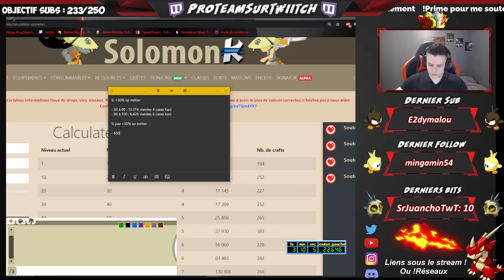Comment UP Son Métier Chasseur ? Tutoriel Niveau 1 à 100 : Bases, Tips & Routes Optimisées !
Aujourd'hui grosse vidéo Tuto sur le métier chasseur, avec tous les trucs à savoir, ou aller, comment FM ses armes en "arme de chasse"

Bon Visionnage !

                      Je suis la partie utile de la description.

► Avant tout, si ça te plait, tu peux liker, ça fait zizir, c'est gratuit et ça prend 1 seconde !

► Si tu as des questions ou avis objectifs à donner, l'espace commentaire est fait pour toi, j'essaye au maximum de répondre !

► Si tu créés 1 ou plusieurs nouveaux comptes sur Dofus et que tu souhaite me soutenir, n'hésite pas à utiliser mon lien de parrain à la création !

► Liens vers mes différents réseaux pour me suivre et être informé en temps réel de mes projets & activités :

■ Twitch pour les Lives en direct
■ Le blog pour les adorateurs de la lecture d'articles à l'ancienne
■ Insta pour l'IRL, l'optimisation dans la vraie vie, la musculation & co !
■ Twitter et Discord pour les annonces en "temps réel" de tout ce qui peut se passer d'intéressant, que ce soit dans mon contenu ou dans les news que je juge importantes !

👉 L'info du jour : Saviez-vous que de nouvelles viandes ont été ajoutés à la sortie des nouveaux Donjons ? Notamment une viande pour l'agilité sur Ilyzaelle !